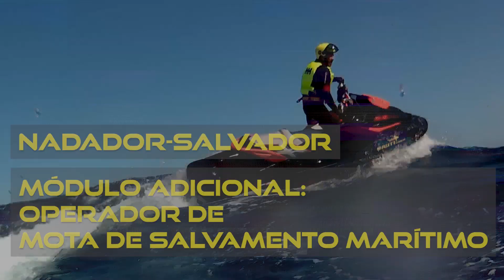Curso de Operador de Mota de Salvamento Marítimo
O Curso de Operador de Mota de Salvamento Marítimo é um módulo adicional para quem já tem formação como Nadador-Salvador e pretende aumentar as suas valências e capacidades de atuação, nomeadamente nos Planos Integrados de Salvamento e nos Planos Integrados de Assistência a Banhistas.
A validade da certificação é de cinco anos.​